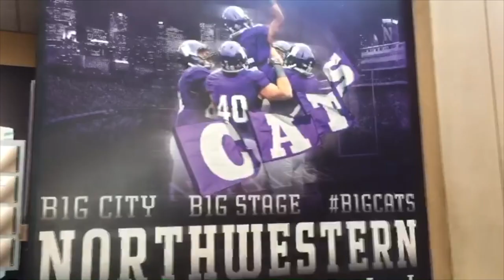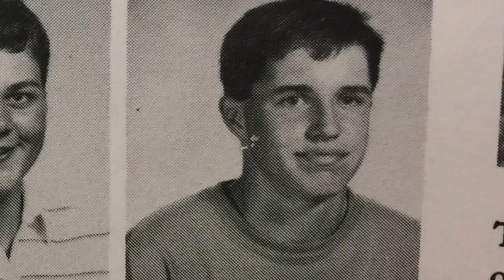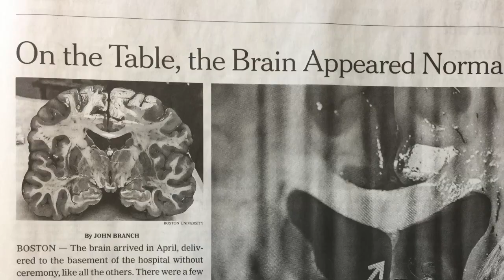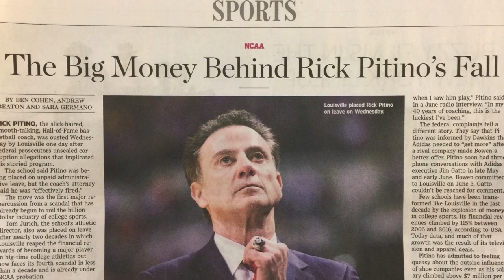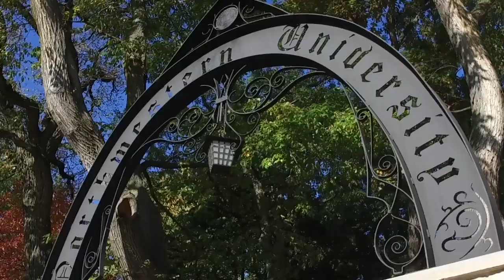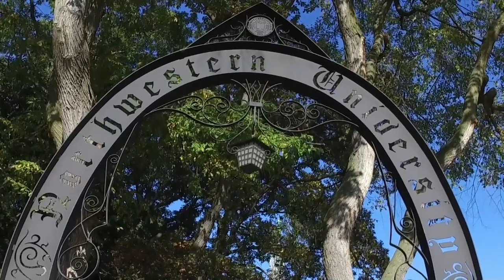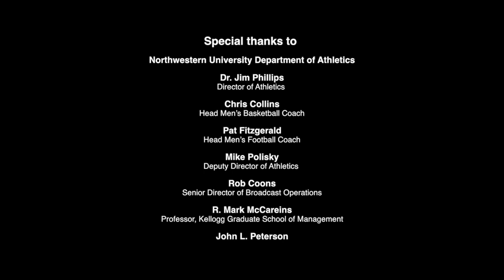Northwestern Athletics, Three of a Kind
How does your background influence your decision?  Come with me to hear how Northwestern University's Head Football Coach Pat Fitzgerald and Head Basketball Coach Chris Collins made their decisions to remain at the Big Ten's smallest and only private university.  What makes them and their boss, Director of Athletics Jim Phillips, tick?